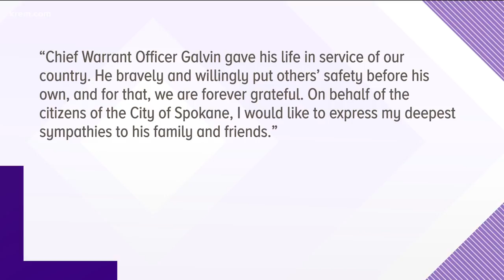U.S. Army officer with ties to Spokane killed in helicopter crash in Iraq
According to the U.S. Department of Defense, Chief Warrant Officer 3 Taylor J. Galvin, 34, of Spokane, died from his injuries in Baghdad.